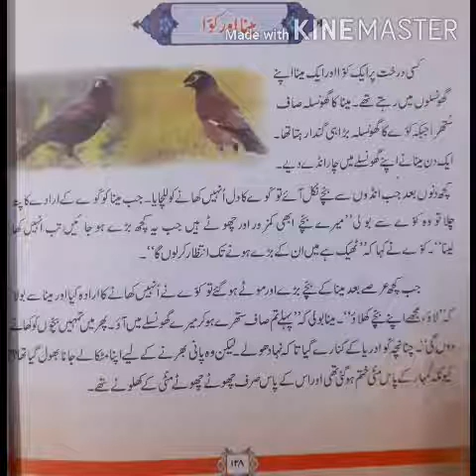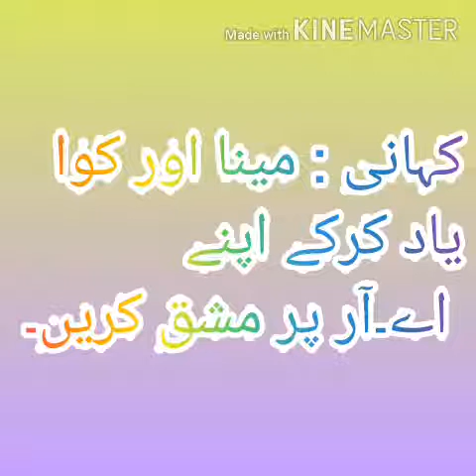Class VI Urdu B Lecture No 2 Part B